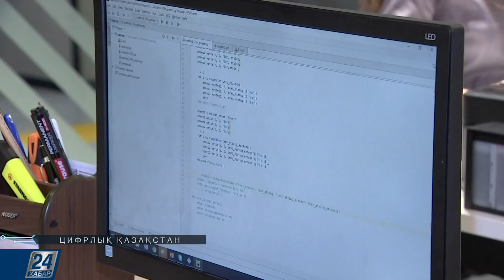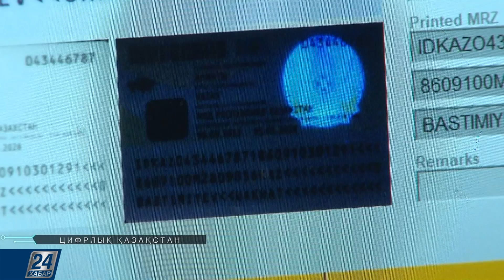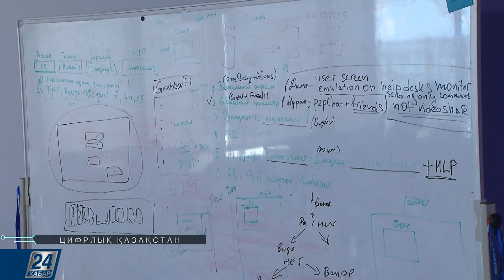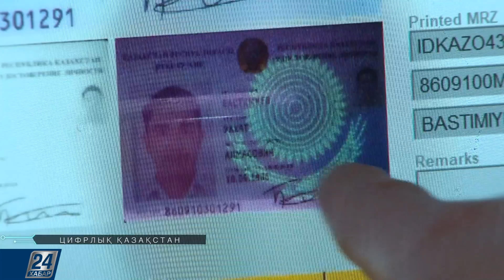Цифрлық Қазақстан І Электронды құжаттандыру жобасы